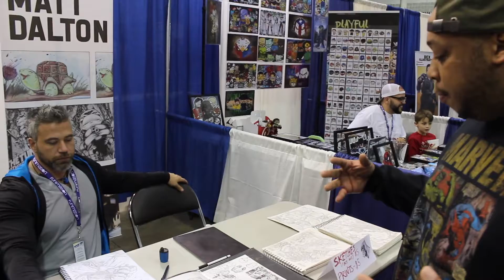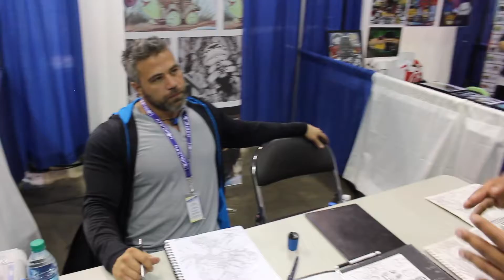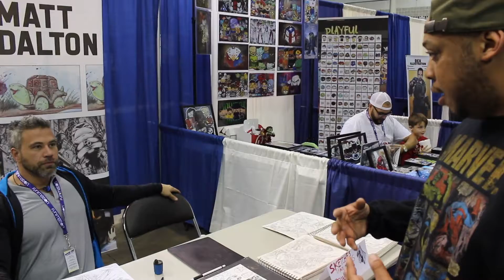Matt Dalton @ OCCC 2018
The LS Crew met up with Matt Dalton, at Ocean City Comic Con 2018! He speaks on his artwork and how he makes popular cartoon characters look life-like.

Follow Coop on Twitter & IG- @CoopsConcessions